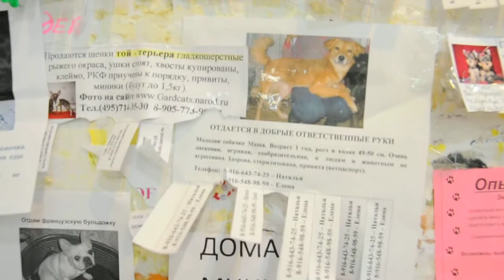В ЗООМАГАЗИНЕ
"Папо Карло" на "Профсоюзной". Очень хороший и добрый магазин. С приятными продавцами.